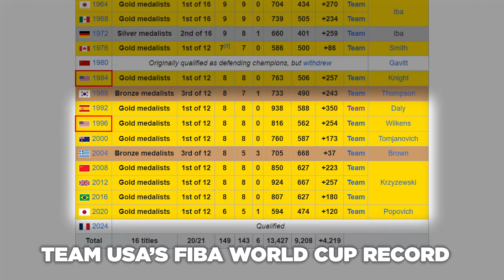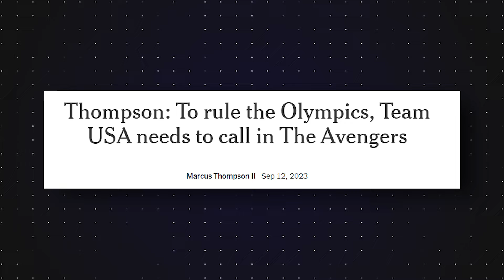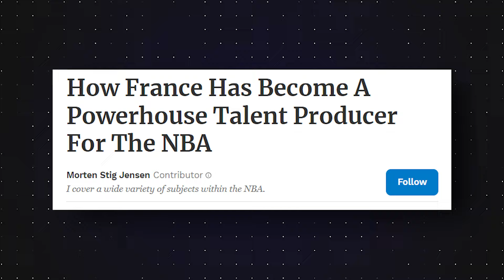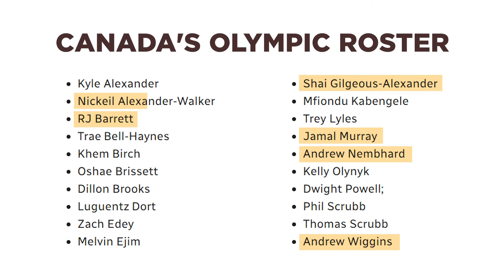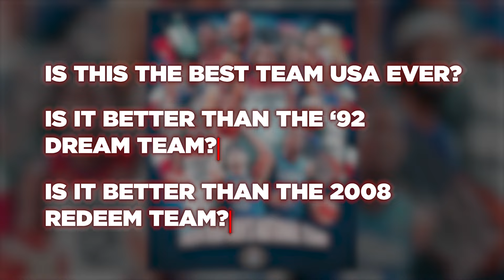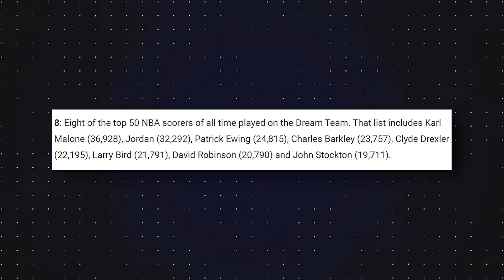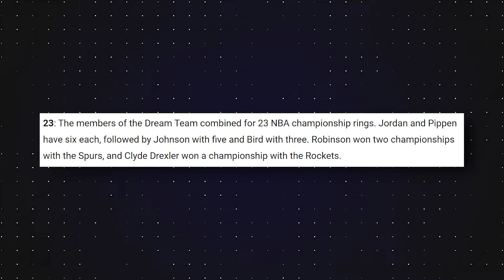Team USA Basketball's Biggest Challenge EVER: Should They Be WORRIED?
Every four years, there’s no room for games. No room for experiments. The best basketball players in the country unite to prove that their superiority still exists in the moments of truth. But... is this enough? Or rather... will this be enough to take the gold at the next Olympic Games in Paris? Or has the era of Team USA's reign... come to an end?

Inspiration from: AMHoops, PU-Basketball, Hardwood_YT